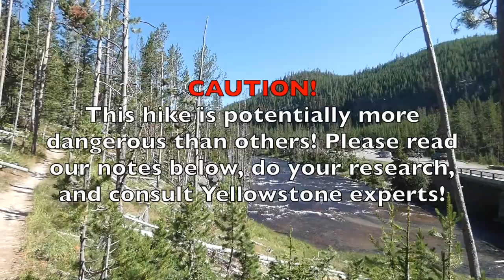Monument Geyser Basin Hike - Full Hike! Virtual Yellowstone Tour!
Monument Geyser Basin is Yellowstone's most unique geyser basin, and our company offers a guided hike to Monument Geyser Basin, which can be ordered Not only does the hike require a huffing and puffing hike up a hill to get there, but the chimney type formations at the top are very strange, to say the least! When you eventually get there, you'll often have the entire geyser basin to yourself!

This virtual Yellowstone tour shows you the entire Monument Geyser Basin hike, up to the top. There is another edited, shorter, version in our channel which can be seen

Please exercise caution when you get to the top. When you reach Monument Geyser Basin, you'll find that there are no boardwalks, or rangers telling you where you can and cannot go. Just as with Yellowstone's other thermal areas, there is a possibility that the ground can be precariously thin, and you can plunge through to the boiling waters below, with literally no warning.

The views at the top are amazing, both of the thermal features, but also, depending on which way you are facing, of Gibbon Meadows and the towering Gallatin Mountains to the north, and the Gibbon River and surrounding areas to the south and southeast.